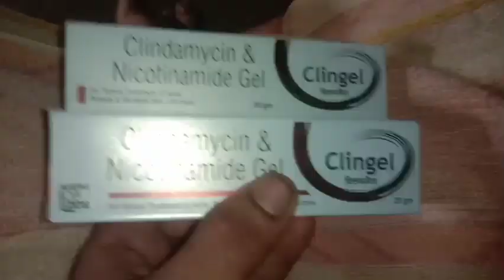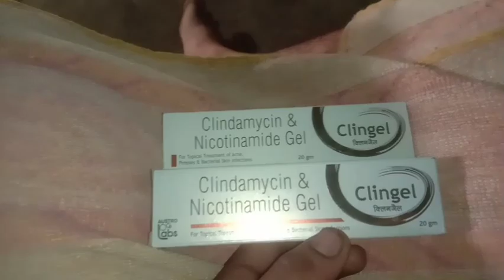Clingel uses | side effects | Clindamycin & Nicotinamide gel benifits चेहरे से दाग,धब्बे ,कील मुहासे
Clingel uses | side effects | Clindamycin & Nicotinamide gel benifits चेहरे से दाग,धब्बे ,कील मुहासे को हटाए

Clindamycin gel
calender my SAN and nicotinamide gel
chehre ke pimple hatane wali cream
pimple hatane wali cream
kil muhase hatane wali cream kaun si hoti hai
कील मुहासे को हटाने वाली क्रीम कोनसी होती है
चेहरे के दाग धब्बे हटाने वाली क्रीम
चेहरे के दाग हटाने वाली क्रीम कोनसी होती है?
Dag dhabbe hatane wali cream ka nam bataiye
चेहरा साफ करने वाली क्रीम बताइये

Clindamycin & Nicotinamide gel
pimpy
pimpy cream
clingel use in hindi

skin sine cream

Welcome to over youtube channel Jittu ki Clinic